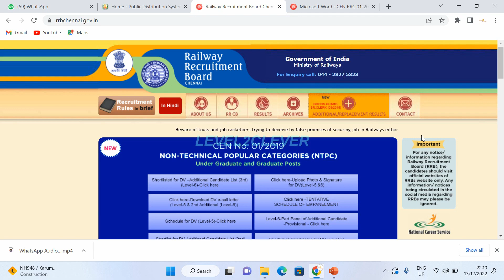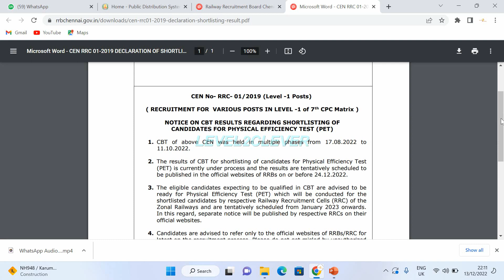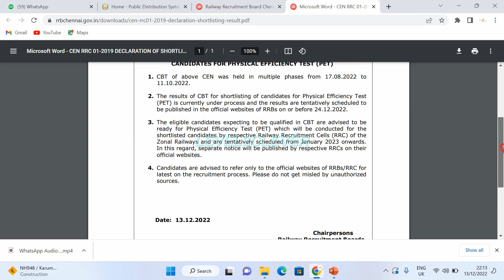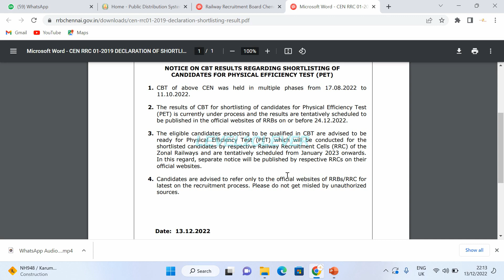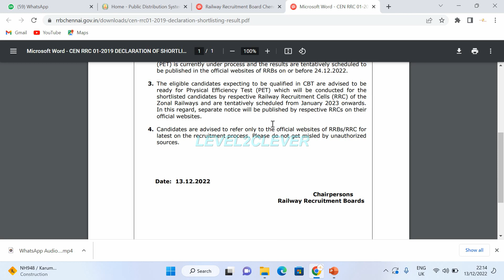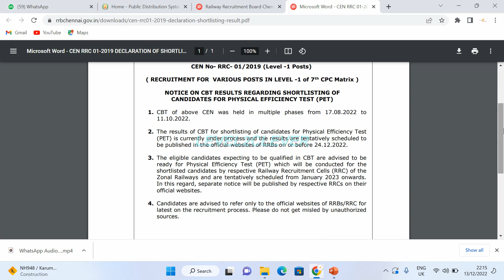GROUP D தேர்வு முடிவு பற்றிய மிக முக்கிய அறிவிப்பு வெளியீடு | RRB Result | PETtest DATE PUBLISHED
GROUP D தேர்வு முடிவு பற்றிய மிக முக்கிய அறிவிப்பு வெளியீடு | RRB Result   |   PHYSICAL TEST DATE PUBLISHED  |  Railway exam important news